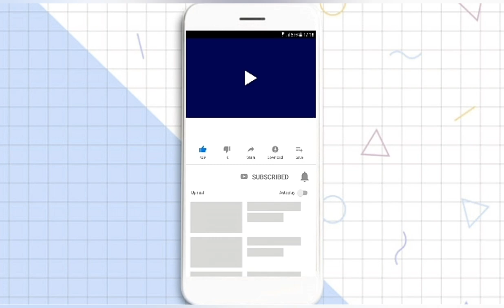حلقة_اليوم مع الدكتور بلخيري أنس طبيب ومختص في طب_الكوارث موضوع آخر مهم لسبل محاربة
📢📢📢 مداخلة رقم 3

سنكون على موعد مباشر جديد للتعرف عن قرب على مخططات الطوارئ الصحية وما يمكن تداركه لإدارة الأزمة الصحية الحالية:
📌 سنتعرف على تخصص طب الكوارث، والفرق بين التدابير الصحية والتدابير الإدارية.
📌 مخطط الطوارئ الصحي لمواجهة انتشار وباء COVID-19.
📌 حلول عملية داخل وخارج المصالح الاستشفائية لتسيير
الأزمة.

كل هذا مع كفاءة جزائرية شابة؛ الدكتور بلخيري أنس طبيب  ومتحصل على شهادة تخصص في طب الكوارث عن جامعة أمريكية  وممارس حاليا بتركيا.

للتفاعل معنا على حساب تويتر Twitter
للتفاعل معنا على حساب الفايسبوك Facebook
للتفاعل معنا على الموقع الالكتروني site web
 قناة ضد النظام Anti Système
قناة عامة وهادفة تنشر محتوى سياسي واجتماعي راقي و نظيف خال من التشويه والتحريف والتزييف تعمل على نقل صوت المواطن البسيط ليصل الى ابعد الحدود في ظل التعتيم والغلق الاعلامي للأسف الشديد نحاول ايجاد منابر نزيهة تبتعد عن نشر المحتوى المزيف الموجه لمصلحة أطراف معينة ننشر بحيادية بعيدا عن كل تطرف أوعنصرية بغيضة استكمالا لمسار التوعية ونقل مختلف وجهات النظر المحترمة لنؤسس لعهد جديد من نقل المعلومة بعيدا عن الأسلوب الموجه الذي تستعمله أدوات السلطة وكذلك المعارضة المزيفة والمتطرفة ليجد الجميع أرضا مشتركة للعيش في كنف وطن يحتضن الجميع بلا استثناءات غبية.
نرجو منكم دعم القناة لتكون صوتكم ومنبرا لكم في زمن كثرت فيه قنوات الرداءة والتقاذف.